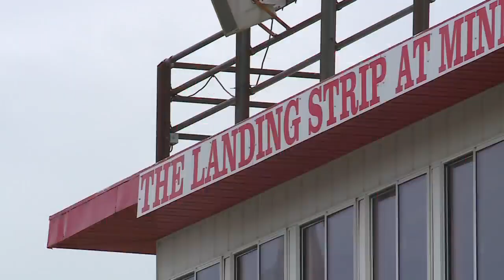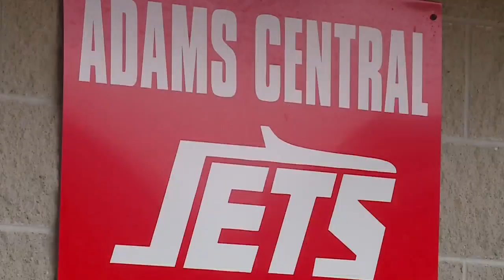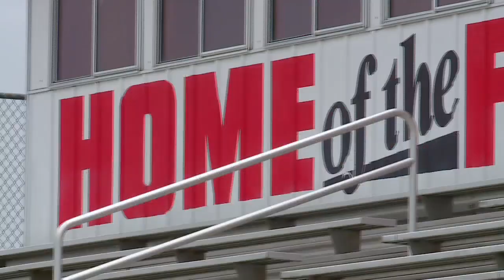2023 Highlight Zone Season Preview: Adams Central Jets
2023 Highlight Zone Season Preview: Adams Central Jets